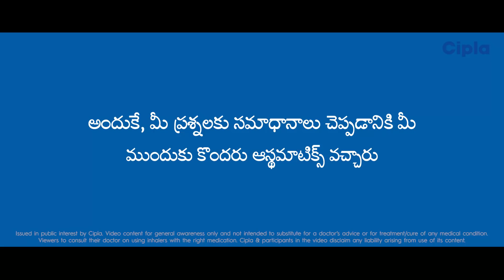Asthmatics Answer Your Questions About Inhalers (Telugu)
Why should an asthmatic use an inhaler?
Let our asthmatic celebrities Parupalli Kashyap and Vikas Khanna clear all your doubts through this video.

T&C apply.